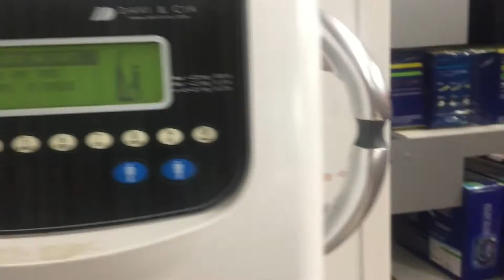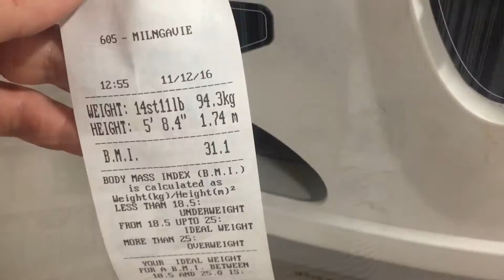Weigh In 2 | Look Fabulous, Feel Fabulous with Hayley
How was it been 4 weeks already, Possums?!? Righto - it's crunch time: the weigh in. xxx

No, silly, I want more videos! Dah!

Who is Hayley Angell?